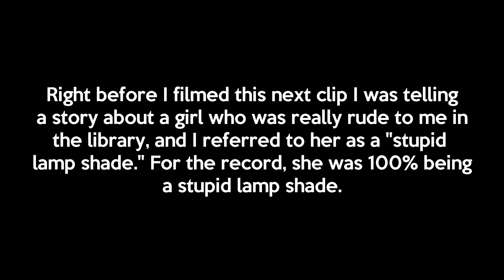You're Being A Stupid Lamp Shade | AG Life #144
We haven't even been in school for two weeks, and we're already at the point where we're screaming all the time.